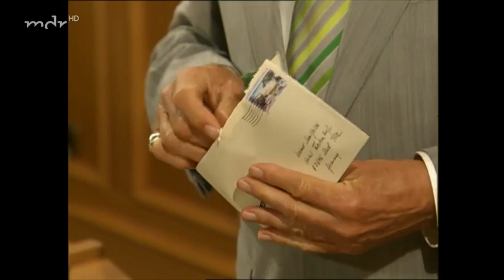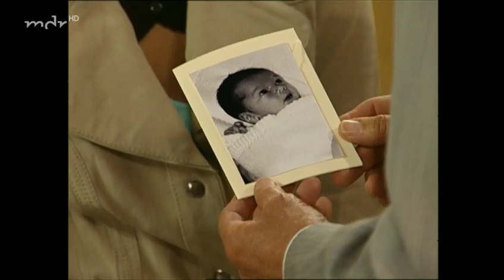Sturm der Liebe Folge 426